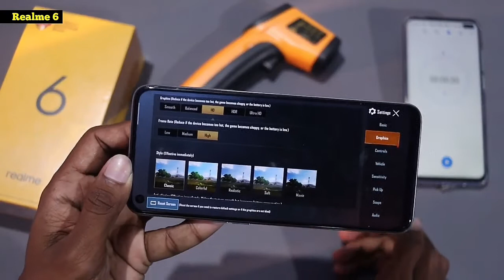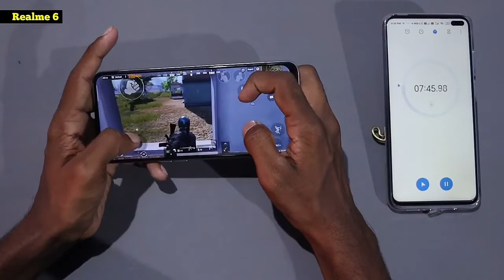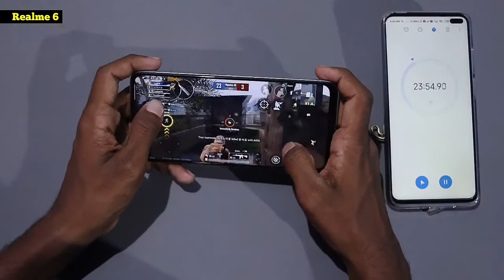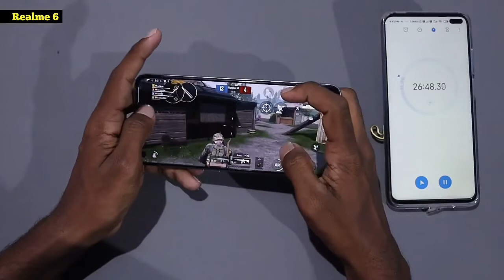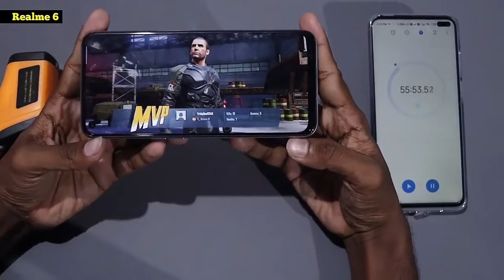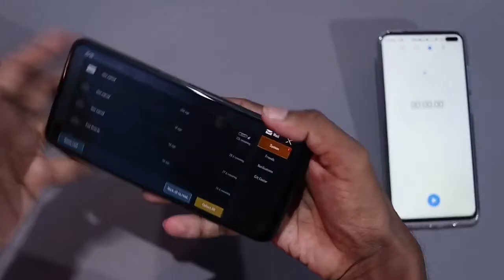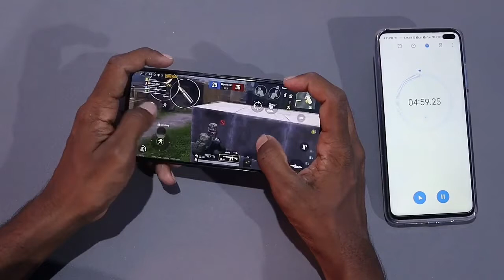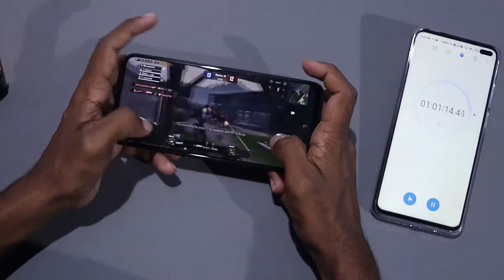Realme 6 Vs Realme 6 Pro Pubg Gaming Review In Bangla।Realme 6 & 6 pro Gaming Test